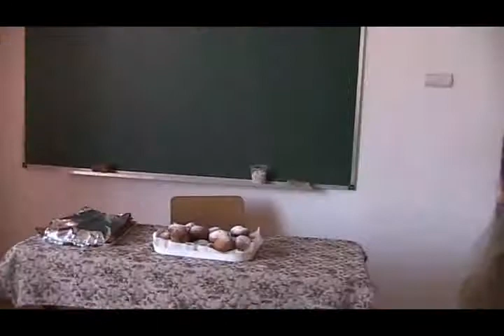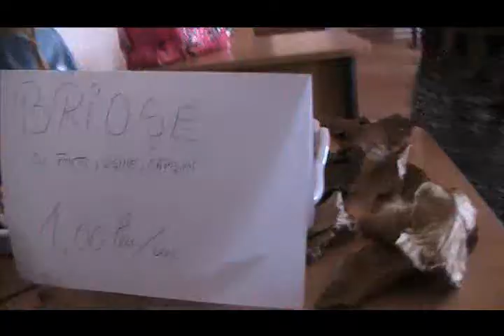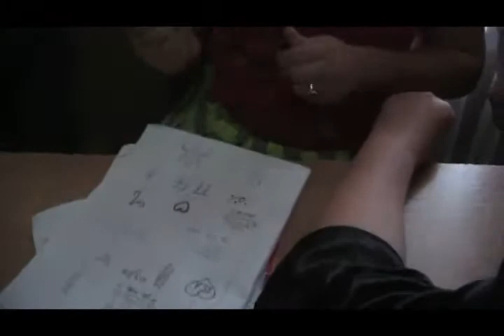Şcoala Gimnazială Pilu - Balul de Halloween 31.10.2013